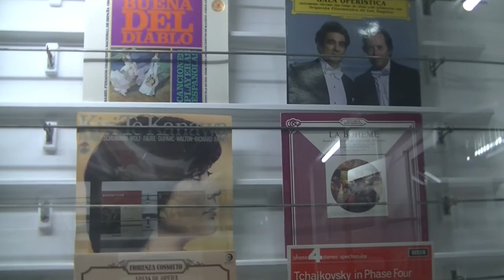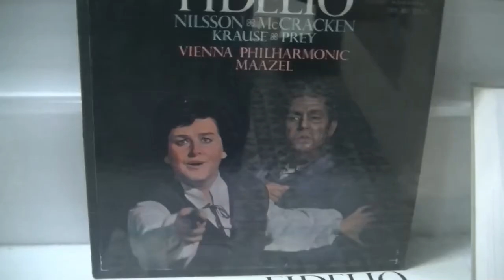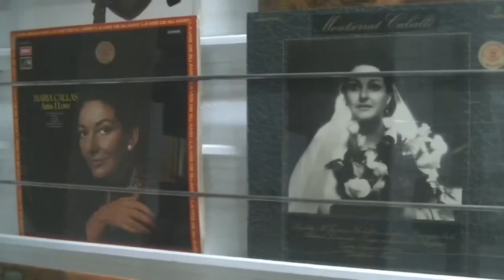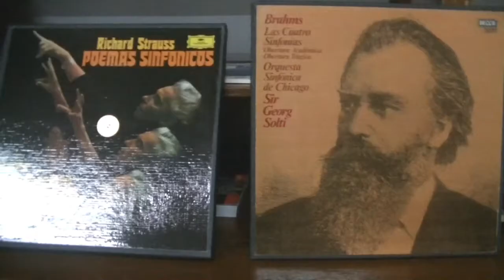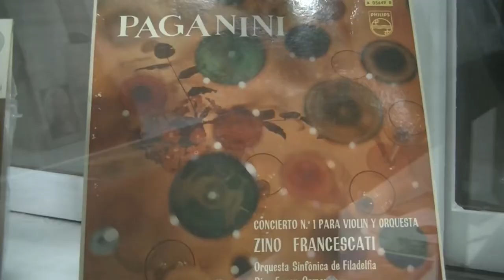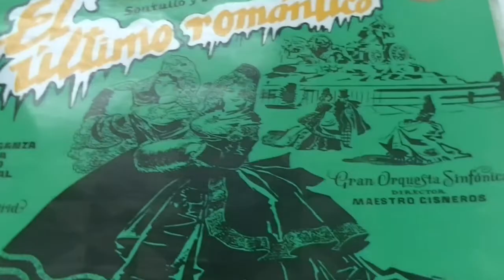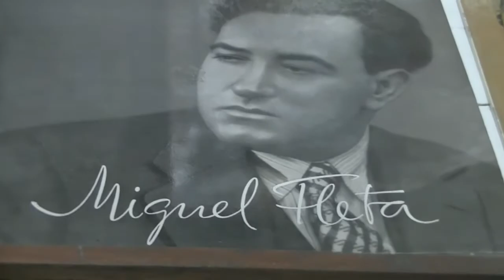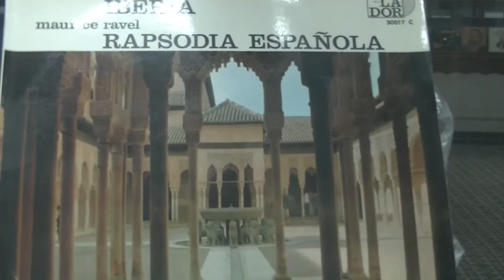Elías Bernabé en la Tertulia